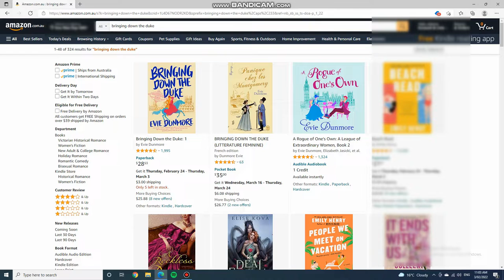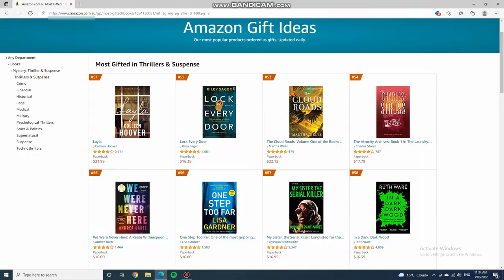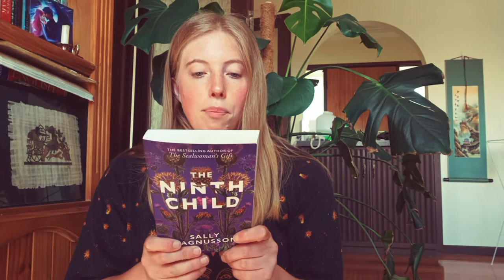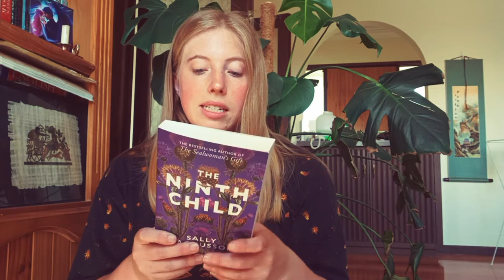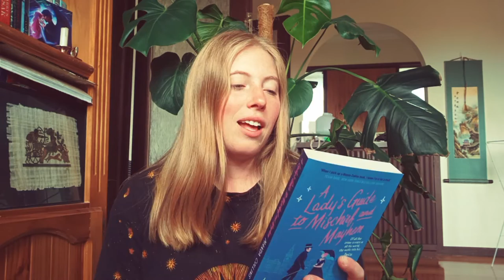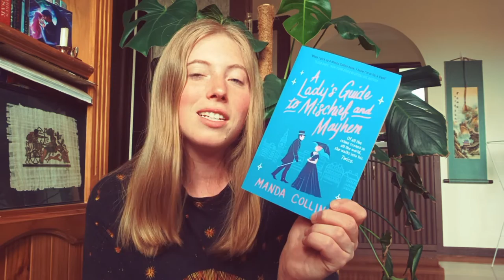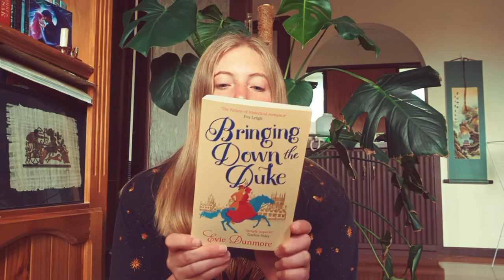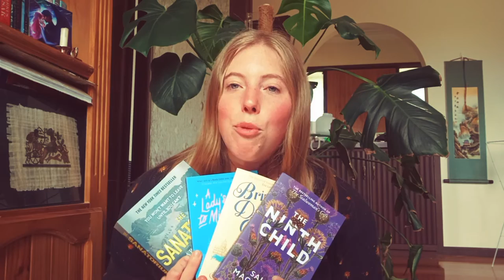Online bookshop w/ me + an unboxing and haul!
Hi everyone!
In todays video I go online book shopping on Amazon, I had a voucher and wanted to use it toward some books I've had my eye on. Stick around till the end for an unboxing and haul of the books I ended up getting.